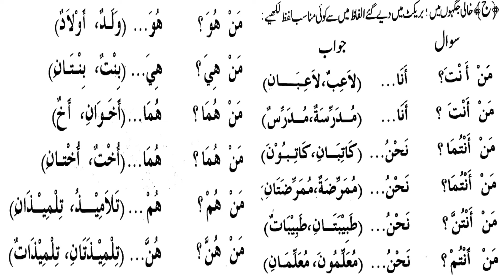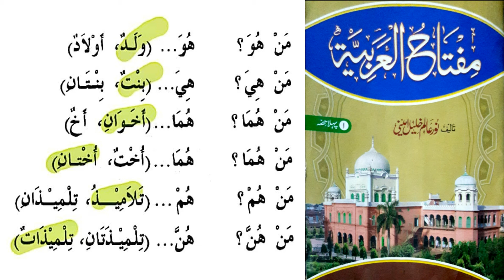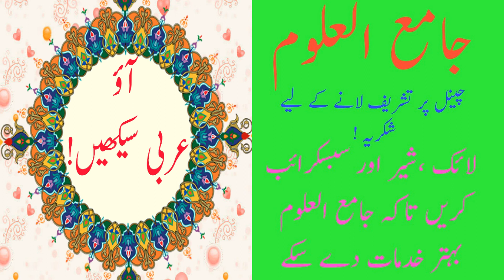آؤ عربی سیکھیں 14 * LEARN ARABIC ، مفتاح العربية 1 ،الدرس الثالث 4 Lesson No 3 / 4 Tanweer Khalid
مفتاح العربیة 1 تأليف مولانا نور عالم خلیل الامینی صاحب دامت برکاتہم استاذ دارالعلوم دیوبند pdf ڈاؤنلوڈ کرنے کے لیے مندرجہ ذیل لنک پر کلک کریں